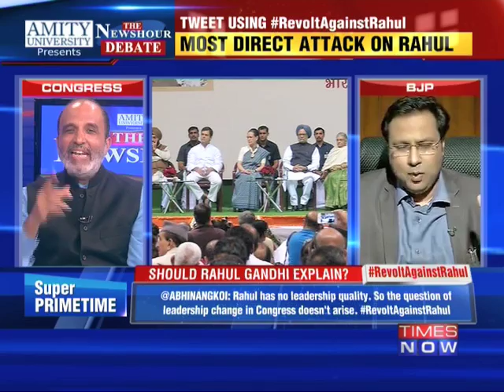The Newshour Debate: Jayanthi Natarajan drops a bomb - Part 1 (30th Jan 2015)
In a debate moderated by TIMES NOW's Editor-in-Chief Arnab Goswami, panelists -- Sanjay Jha, National Spokesperson, Congress; Adv Aman Sinha, Leader BJP & Senior Advocate, SC; Rahul Narwekar, Spokesperson & MLC, NCP; R Rajagopalan, Senior Journalist; Arati Jerath, Senior Journalist; and Shahid Siddiqui, Chief Editor, Nai Duniya -- discuss the issue of senior leader Jayanthi Natarajan today (Jan 30, 2015) quitting the Congress and mounting a scathing attack on Rahul Gandhi accusing him of interferencein the Environment ministry during her stint.

In a setback to Congress, senior leader Jayanthi Natarajan today quit the party and mounted a scathing attack on Rahul Gandhi accusing him of interference in Environment ministry during her stint even as Government indicated a review of green clearances of the UPA regime. A longtime Congress loyalist, Natarajan claimed she followed Rahul's directions on the issue of green nod to certain big ticket projects but was "vilified, humiliated and sidelined" by central leadership. She also said she has no plans to join any other political party after "such bitter experiences" and refuted reports she had met some BJP leaders. "In an environment of suffocation in the party, I resign from the primary membership of the party and as a trustee of Congress in Tamil Nadu," she said at a hurriedly called press conference in Chennai. Natarajan said she was ready to face a probe over green clearances granted by her. In this context, Natarajan downplayed the "Jayanthi Tax" barb from Narendra Modi during a poll campaign by the BJP's Prime Ministerial candidate, saying that when her own party treated her so badly, how can she blame someone who was in Opposition. The NDA government indicated it will take a fresh look at environmental clearances for projects granted or rejected by the previous UPA government. In a counter-attack on Natarajan, Congress raised questions on the timing of her resignation and said serious allegations of corruption were behind her removal from the then UPA government. She was also dubbed as "opportunistic". Congress spokesperson Abhishek Singhvi told reporters in Delhi that Natarajan was acting at the behest of her new "political masters" who may have got evidence against her.